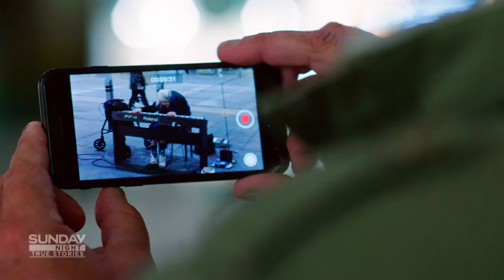Homeless virtuoso: the remarkable 84-year-old Melbourne street performer | 7NEWS Spotlight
84-year-old Natalie Trayling was once a musical prodigy, but life hasn’t always treated Natalie kindly. Nowadays, she busks in Melbourne’s CBD, sharing her extraordinary gift with anyone who will stop, listen and appreciate. This story originally aired on August 4, 2019.

7NEWS combines the trusted and powerful news brands including Sunrise, The Morning Show, The Latest, and 7NEWS.com.au, delivering unique, engaging and continuous coverage on the issues that matter most to Australians. Watch 7NEWS nightly at 6pm and weekdays at 11:30am and 4pm on Channel 7 and 7plus.